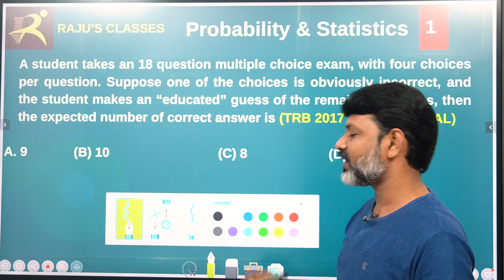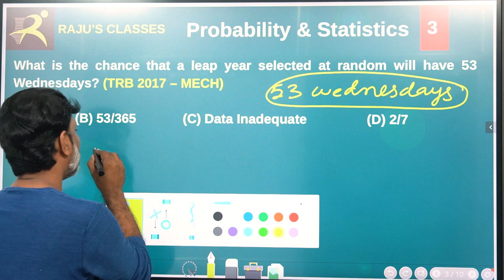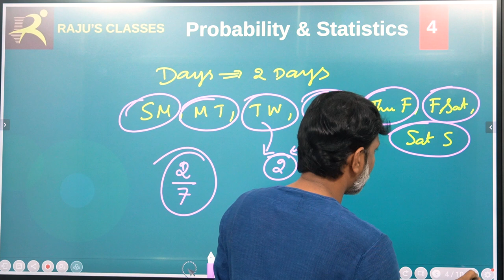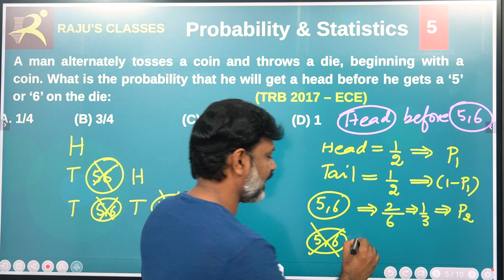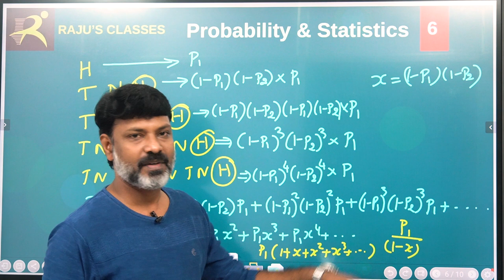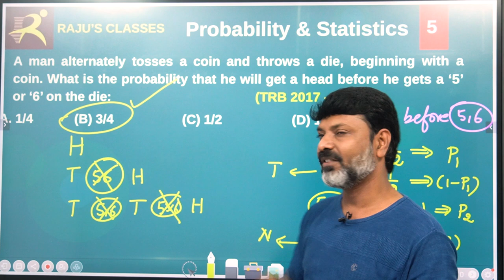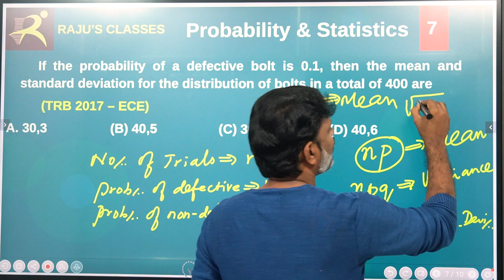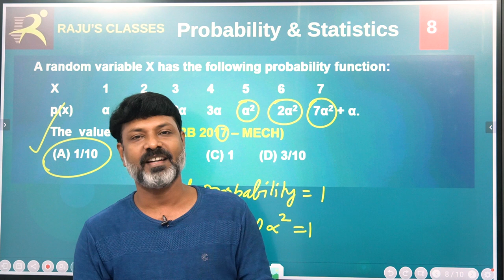தமிழில் 🔥🔥🔥 - TRB | TNEB | GATE - Probability - TRB Previous Year Solved Questions -MECH CIVIL ECE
In this video Raju Sir explains the fundamental concepts of probability using previous year TRB questions  - Different kinds of problems have been taken from mechanical and ECE question paper and explained with a conceptual approach.  This video focuses to assist all TRB - TNEB - GATE aspirants to score higher cut off by correctly answering all the questions related to Calculus.

Classes will be conducted for three days : During Weekends including Friday.

For CIVIL & MECHANICAL  Online Course Available.

ONLINE AND OFFLINE CLASS ROOM COACHINGS ARE AVAILABLE FOR ENGINEERING MATHEMATICS AND MECHANICAL ENGINEERING.

Engg Mathematics
Basic Engg & Science